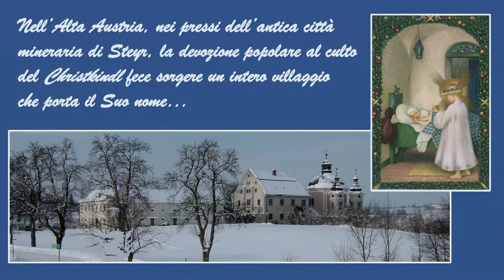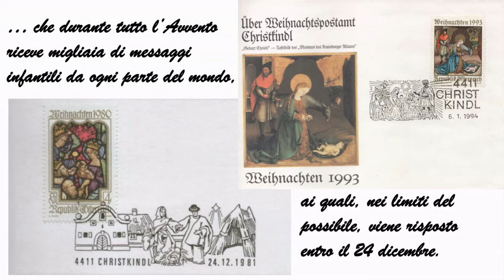Caro Gesù Bambino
Storia della nascita della letterina a Gesù Bambino.

We Wish You a Merry Christmas di Twin Musicom è un brano concesso in uso tramite licenza Creative Commons Attribuzione 4.0. Artista